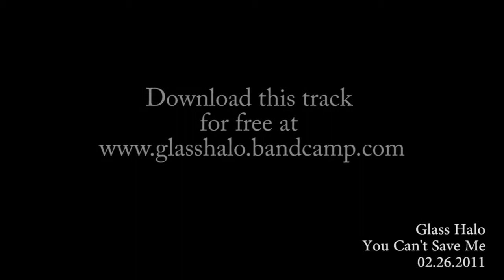Glass Halo - You Can't Save Me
Indianapolis-based rock band Glass Halo, playing "You Can't Save Me," which first debuted on the "The World Through Different Eyes" LP.